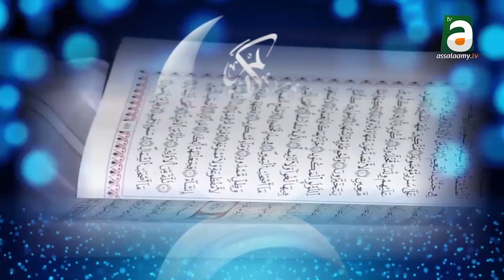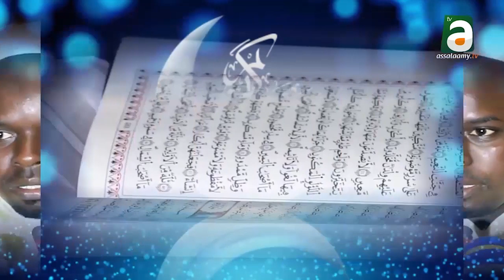Foulkou Ndiaréme Ramadan 1440H/2019 Jour 3